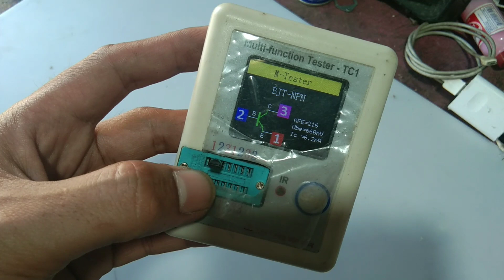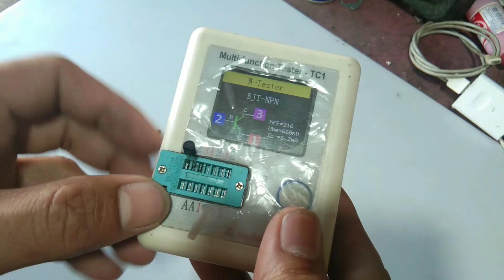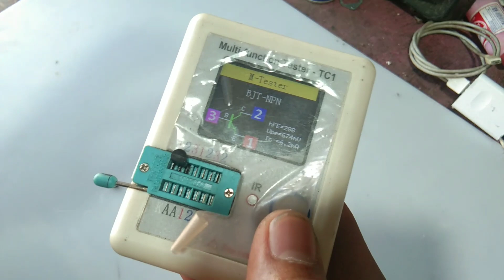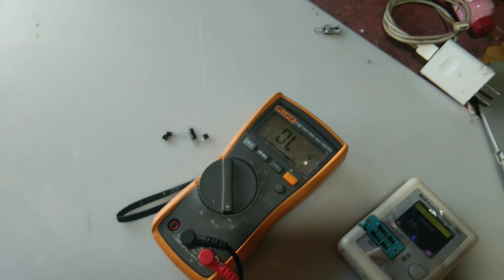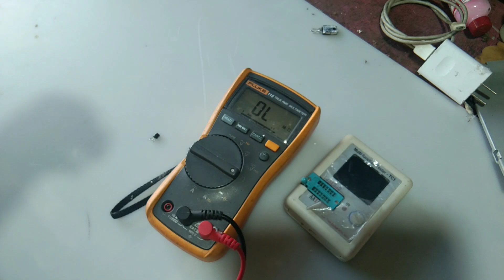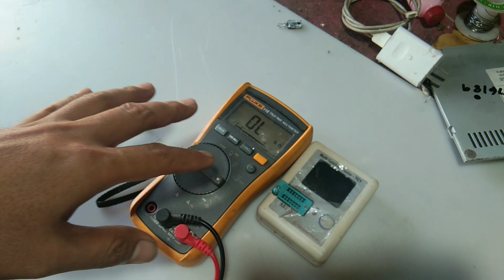HOW TO CHECK BAD TRANSISTOR.. Training day # 4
guys kunting tips lang sa pag check ng transistor😊 salamat po sa manonood 😊